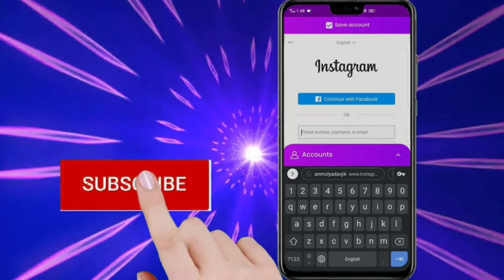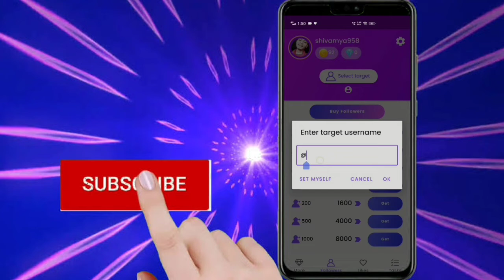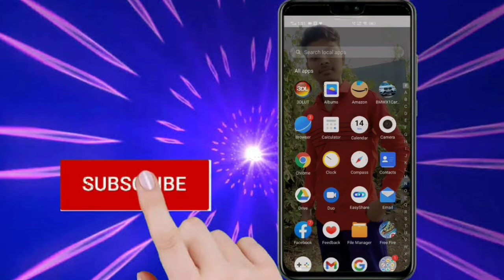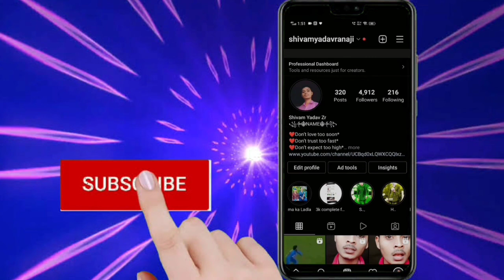How to increase instagram followers Insta per followers kaise badhaen 84496943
How to increase instagram followers Instagram per followers kaise badhaen 84496943
shivamyadav Instagram par followers kaise badaye Shivam Bhaiya Saifai
Shivam Bhaiya Saifai
Shivam Bhaiya Saifai